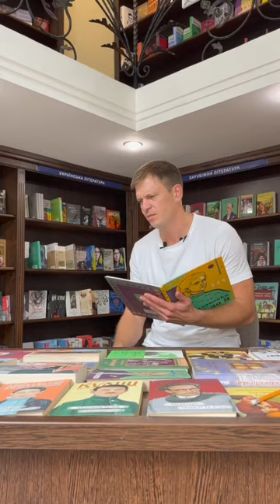Заставочка + плашка + аутро, по ТЗ Романа Негрієнко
До 160-річчя від дня народження Ольги Кобилянської українські актори читають твір “Він і вона”.

Це спільний проєкт літературного подкасту “ЛітАІ” та книгарні “Сяйво книги” мета якого з*брати кошти на дрони для 3-ї ОШБ @ab3.army @ab3.support

Ідея та організація - Роман Негрієнко @nebo.ua Проєкт є некомерційним. Всі зібрані кошти будуть передані Благодійному фонду «Підтримай Третю штурмову» на збір “Мрія на дрони”.